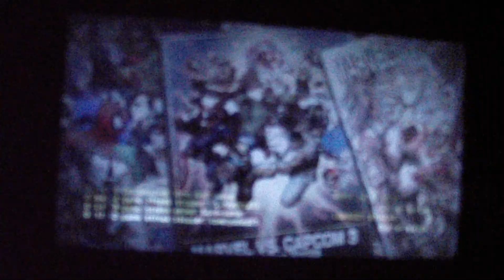UMVC3 Team Swole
Me and Kevin featuring Team Swole.